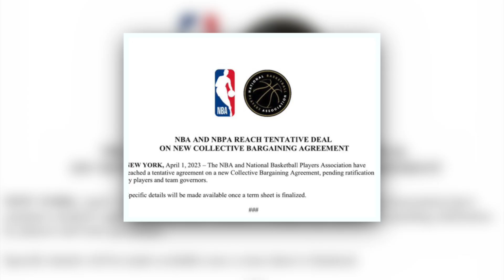How Small-Ball and Positionless Basketball Are Transforming the NBA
The Rise of Small-Ball and Positionless Basketball has been a defining trend in basketball over the past decade. This style of play emphasizes speed, agility, and versatility over traditional size and position roles, and has become increasingly popular in the NBA and other basketball leagues around the world.

Small-Ball teams typically play with a smaller lineup that focuses on ball handling, shooting, and defense. They often use pick-and-roll plays, fast breaks, and off-ball screens to create scoring opportunities. This style of play allows teams to play at a faster pace, which can be a huge advantage in today's game. It also allows for more spacing on the court, which can open up driving lanes and make it easier to get good shots.

Positionless basketball takes things a step further by removing the traditional positions of point guard, shooting guard, small forward, power forward, and center. Instead, positionless basketball focuses on versatile players who can play multiple positions and roles on the court. This allows teams to be more creative with their lineups, and to adjust to different matchups more easily.

One of the biggest proponents of Small-Ball and Positionless Basketball is the Golden State Warriors coach Steve Kerr, who won three championships with the team using this style of play. Kerr's teams have a lot of versatile players who can play multiple positions, which allows them to be really creative on both ends of the court. They can switch defensively, run a lot of different offensive sets, and play at a really fast pace.

While there are certainly benefits to Small-Ball and Positionless Basketball, there are also some downsides to consider. One of the biggest challenges with Small-Ball and Positionless Basketball is defending against bigger, more traditional lineups. When you have smaller players on the court, it can be difficult to defend against post-up players or dominant big men. Additionally, playing at a faster pace and taking more risks can increase the risk of injuries, and players who are not used to playing multiple positions may also be at risk of over-exertion and fatigue.

Despite these challenges, Small-Ball and Positionless Basketball have become increasingly popular in basketball leagues around the world. It's likely that we'll continue to see more teams adopt this style of play in the future, as the game of basketball continues to evolve and change over time. The Rise of Small-Ball and Positionless Basketball represents a shift towards a more versatile, dynamic style of play that is fast-paced, exciting, and requires versatile players who can adapt to different situations.